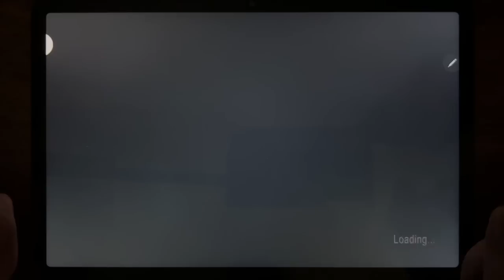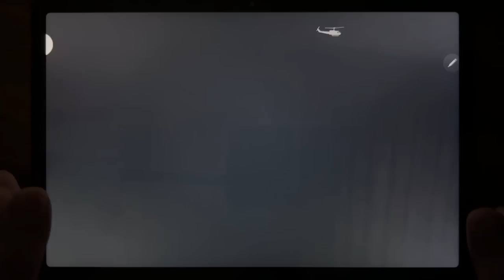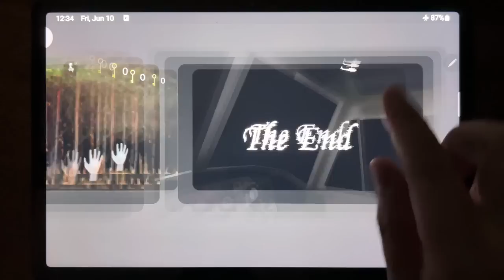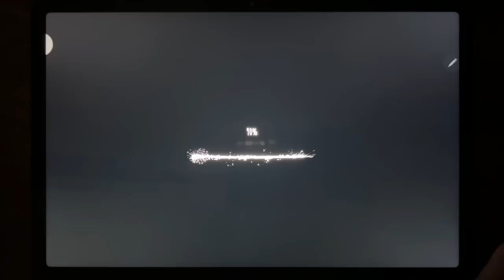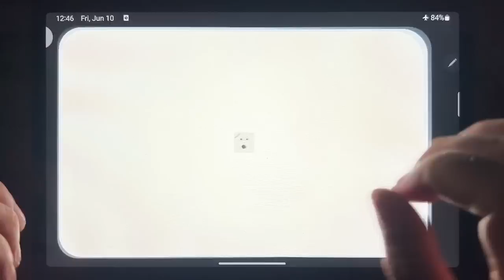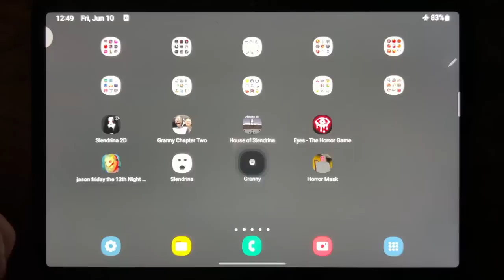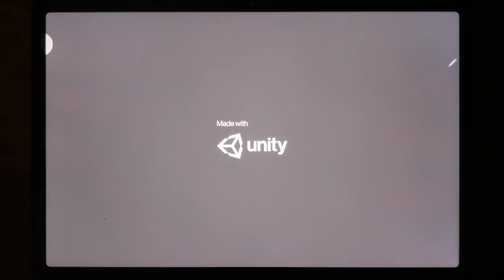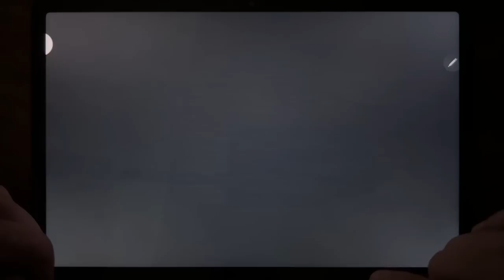Slendrina 2D, Granny Chapter Two, House of Slendrina, Eyes The Horror Game, Jason Friday the 13th...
Slendrina 2D, Granny Chapter Two, House of Slendrina, Eyes The Horror Game, Jason Friday the 13th Night Escape, Slendrina, Granny, Horror Mask